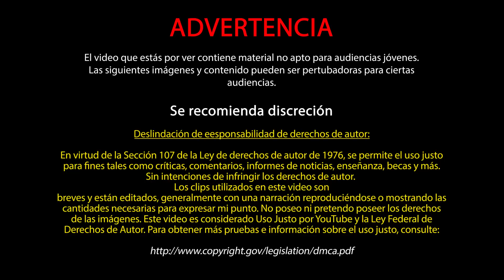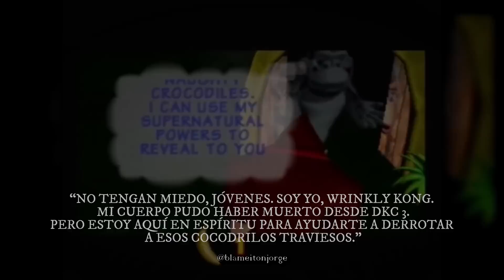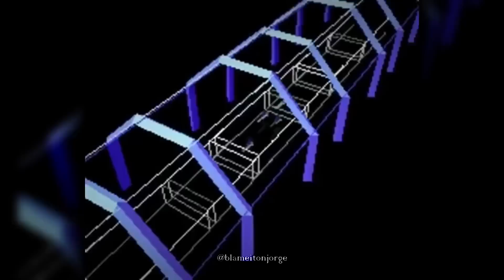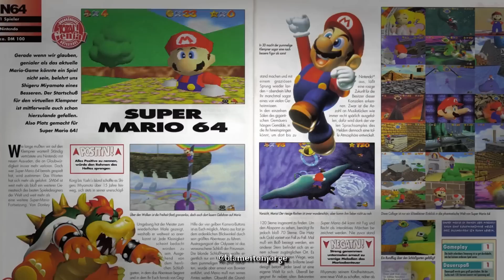7 Personajes Inecesariamente Aterradores en Juegos para Niños (N64)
Hoy en blameitonjorge, veremos algunos de los personajes de los juegos Nintendo 64 que nos aterraron de niños.

Los clips utilizados en este video son breves y están editados, generalmente con una narración reproduciéndose o mostrando las cantidades necesarias para expresar mi punto. No poseo ni pretendo poseer los derechos de las imágenes. Este video es considerado Uso Justo por YouTube y la Ley Federal de Derechos de Autor. Para obtener más pruebas e información sobre el uso justo, consulte:

Fuentes:
Moon - ZeldaPedia

Acerca de BlameItOnJorge
BlameItOnJorge es un creador de YouTube con temas de listas que se enfoca en estafas, programas para niños Top, 10 principales, Top 15 principales y más. ¡Mira más de mis videos aquí! Nuevo video cada dos sábados/domingos!